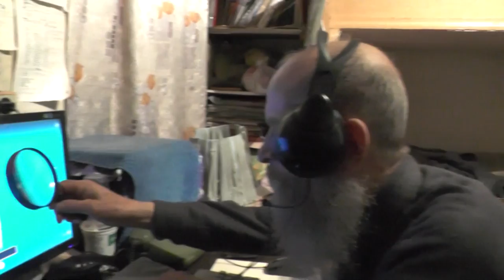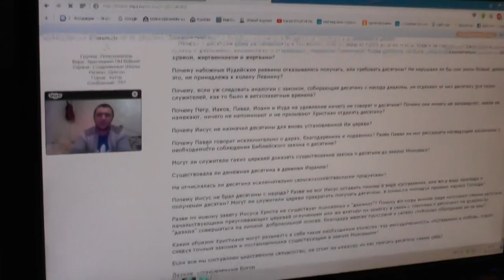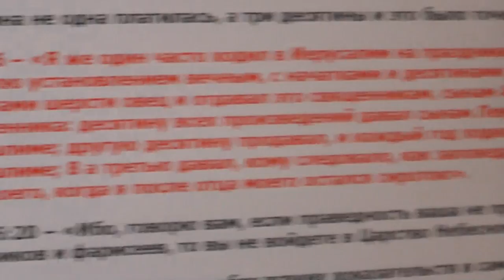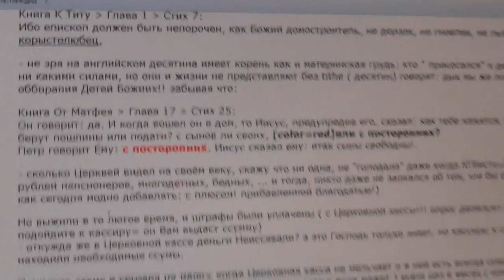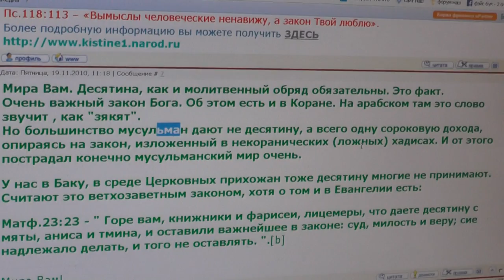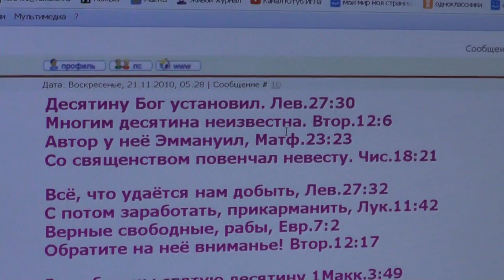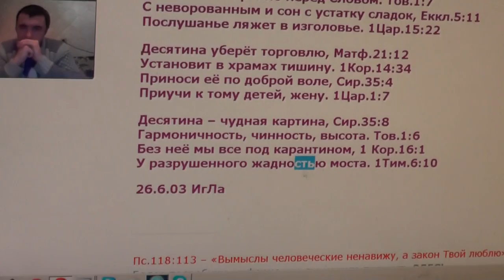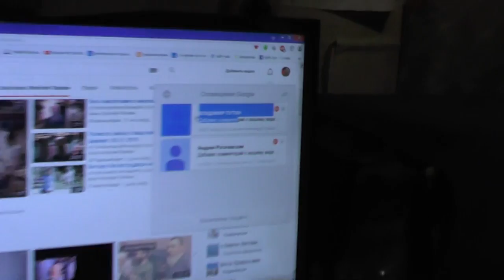Давид Чеминадзе. Как жить дальше? 06.12. 2015